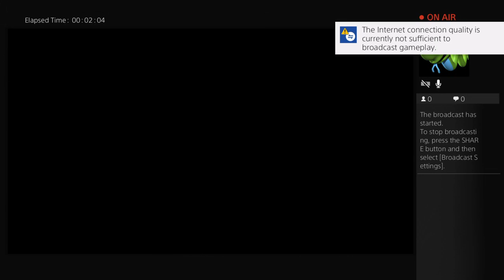ACFgunner95's Live PS4 Broadcast